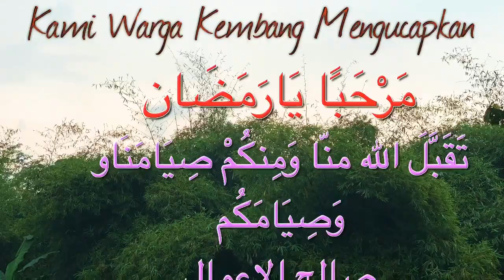Marhaban ya ramadhan 1441 H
Kami Warga Kembang Mengucapkan Marhaban ya Ramadhan 1441 H ,Semoga kita semua mendapatkan pahala yg berlipat ganda  dan dipertemukan dengan lailatul qadr,

Video Ibu Walikota Serang

Video Hari Raya Idul Adha

video KKM Uniba

Interview Jumat Bersih

KWT “Andalan”

Al-Madinah Hadroh& Marawis

Profil Kel.Curug

Profil Kembang

Jumat Resik